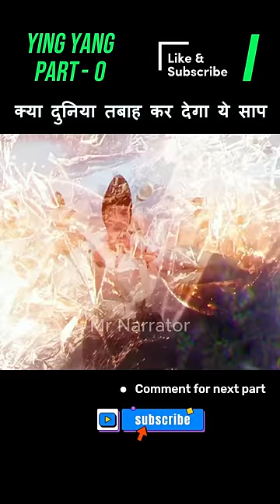Part 1 Giant snake from another world destroyed everything explained in Hindi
Giant snake from another world destroyed everything explained in Hindi. Adaption of the phenomenon-level mobile game "Onmyoji" - film version with the same name that will bring the magnificent oriental fantasy world to life.

Director - Weiran Li

Credits - Real respectable owner

Tags -
movie explained in hindi
movie
explain movie in hindi
hindi movie
horror movie explained in hindi
robot movie
robot ki film
film robo
mermaid mom
robot movie